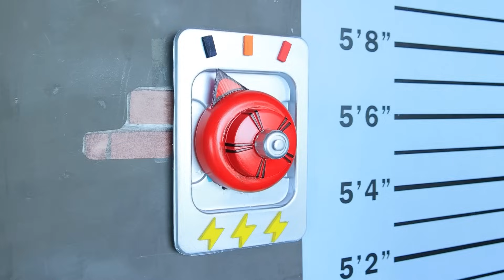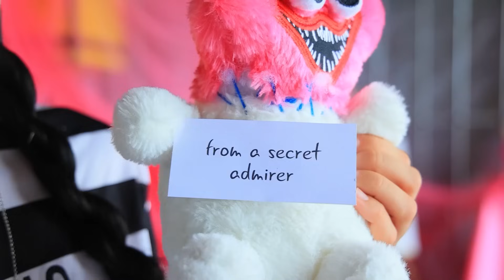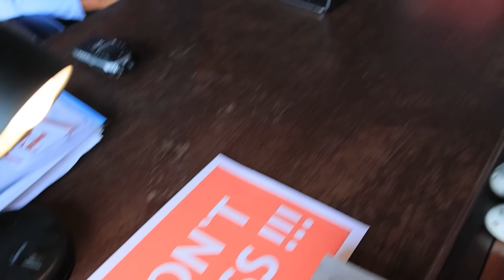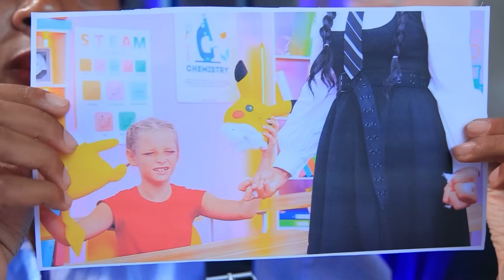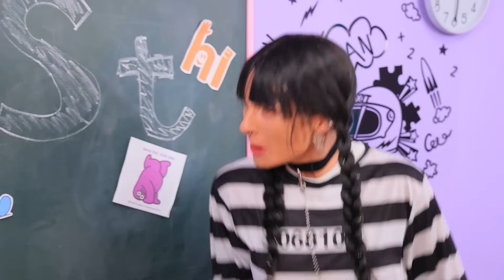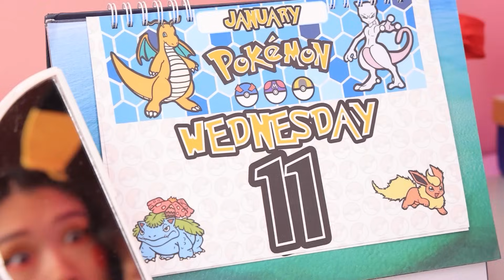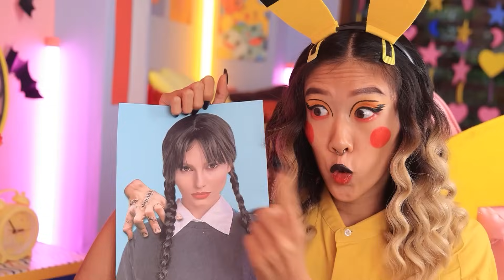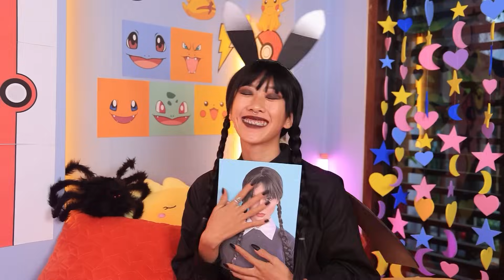Wednesday Addams, Enid En M3GAN In De Gevangenis! Chucky Doll In Het Leven! Gevangenis Makeover!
Dapper en strijdlustig - Wednesday Addams, Enid en M3GAN - bevinden zich in de wreedste gevangenis waar geen plaats is voor de ziel. Maar wie zei dat ze niet onderschat mochten worden? Ben je klaar om uit te vinden wat er gebeurt als deze krachten zich verenigen? Bereid je voor op een opwindend avontuur dat je beeld van de gevangenis op zijn kop zal zetten!